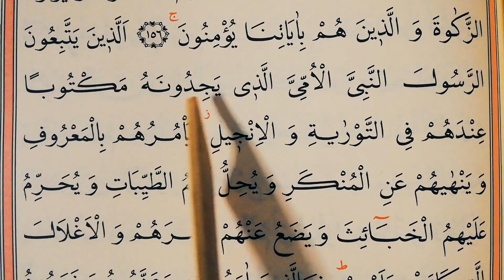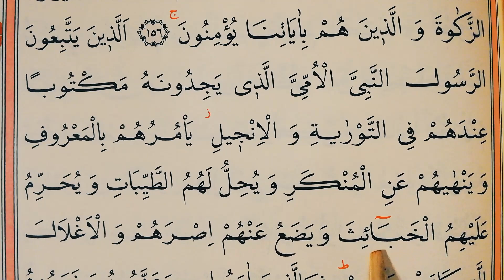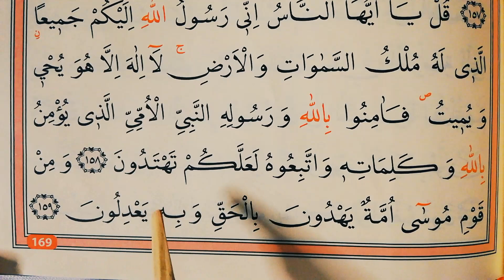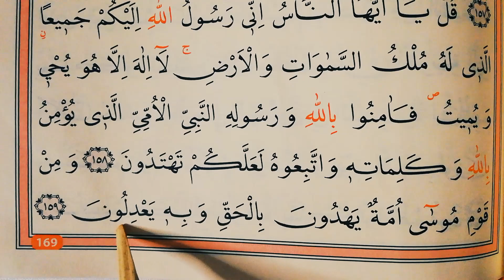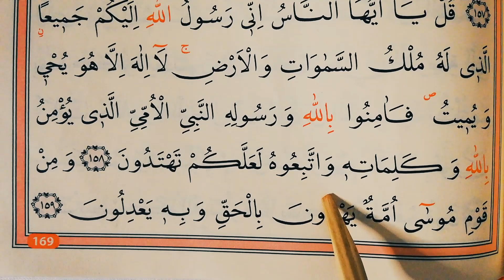121. Kur'an-ı Kerim yeni öğrenenler /sayfa 167 - 169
@selamihocam Kanalımızdaki Derslerimizden istifade edebilirsiniz..

Allahu Teala bizleri razı olduğu amellerle meşgul eylesin.

Namaz Surelerini doğru okuyalım..